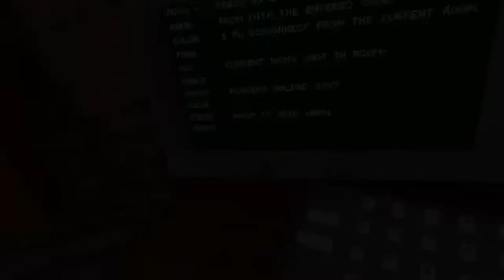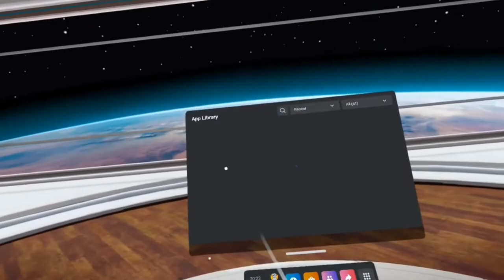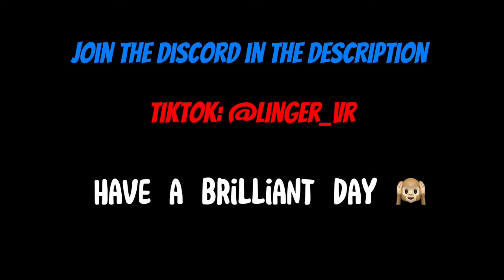PBBV has a grave yard?! (Gorilla Tag)